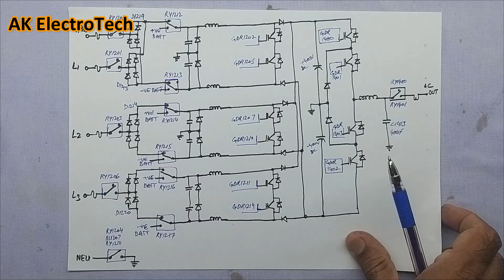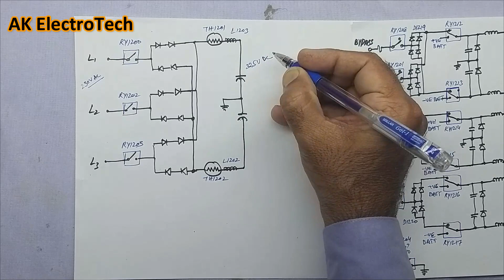APC SRT 8KVA/10KVA UPS Introduction | Repairing guide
In this video i will tell you introduction of APC SRT 10KVA UPS.

query solved...
apc ups
apc srt ups
apc srt online ups
apc srt 10000 xli
apc srt 10kva
apc srt battery replacement
apc srt 8kva ups
apc srt 8000 xli
apc smart ups
apc ups introduction
apc ups installation
apc ups repair
ups
online ups repair
ups apc
ups repair
ups repairing